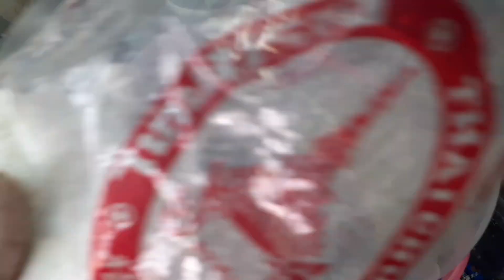กวักทรัพย์(ราคาสูงขึ้น)ต้นไม้ฟอกอากาศ ตระกูลเดหลี/นานาพันธุ์ไม้byนิตยา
มาดูวิธีการขยายพันธุ์ เพื่อเพิ่มจำนวนไม้มากขึ้น

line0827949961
lg.bawmiisilp
tiktok ครูพี่นิต